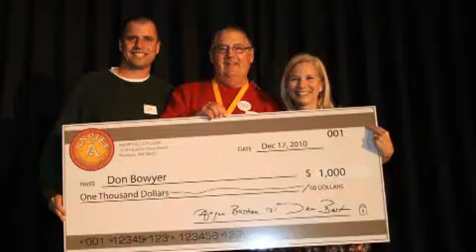2011 Minnesota Family Business Awards: Angie's Kettle Corn